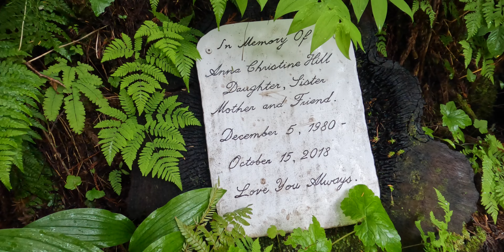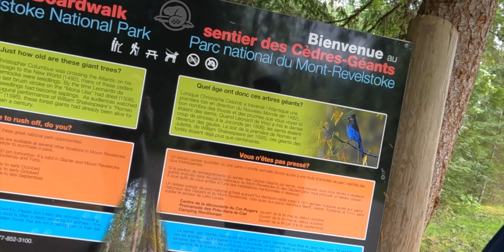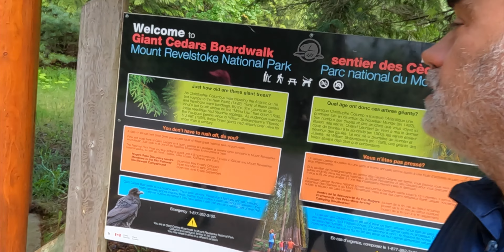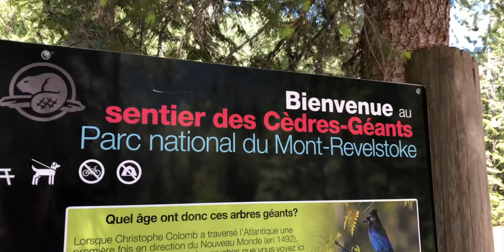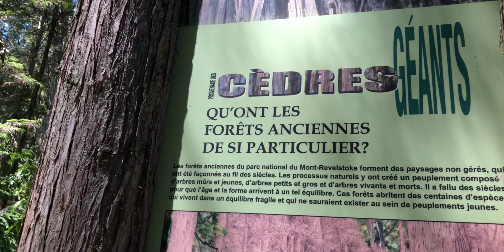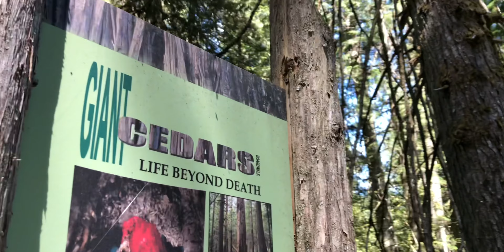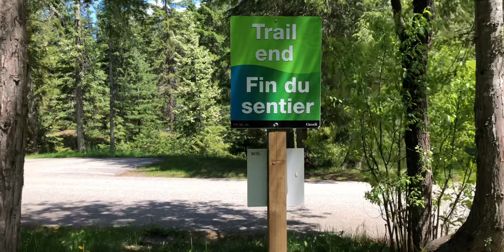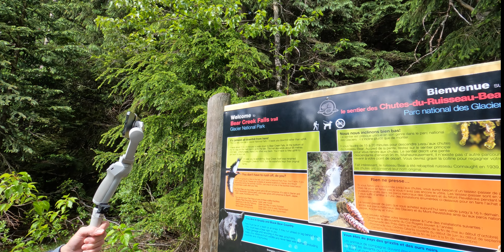PARC REVELSTOKE ET PARC NATIONAL DES GLACIER, Colombie Britannique, Canada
Comme Chantal m’avait précédé d’une semaine l’année dernière lors de notre voyage dans l’Ouest canadien, elle avait fait beaucoup de choses que je n’avais pas fait et parmi celles-ci fait il avait la chute de L’ours ou de son vrai  nom ,le sentier du ruisseau des chutes Bear 🐻 ￼￼ Un peu aussi le sentier des cèdres géants.

J’ai tourné￼ cette vidéo avec mon iPhone 12 promax et ma GOPro 10